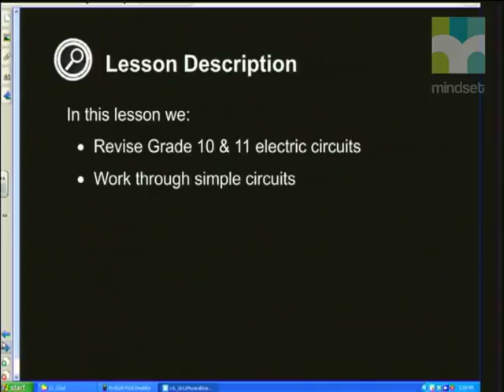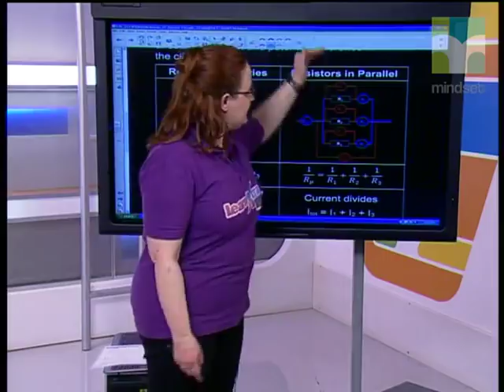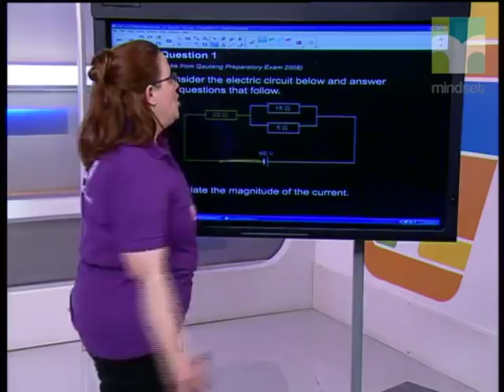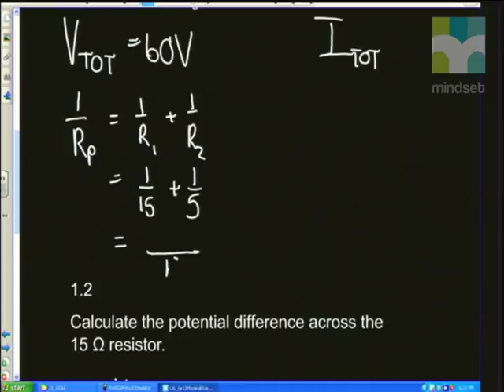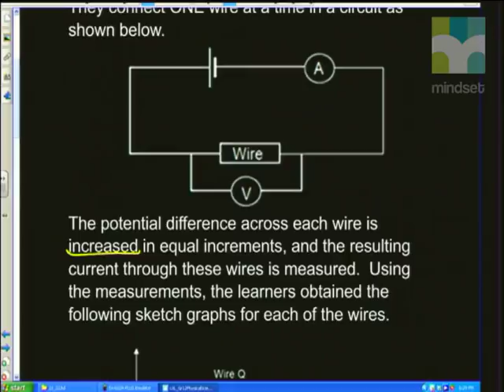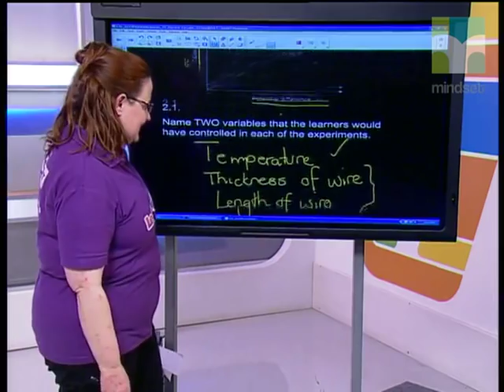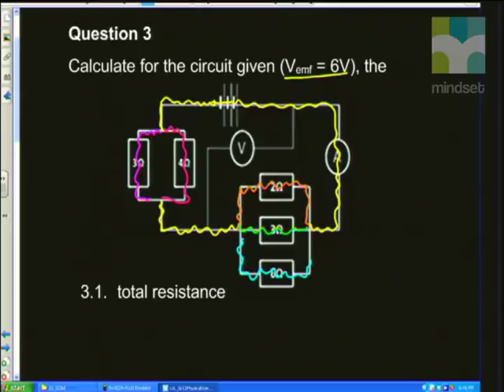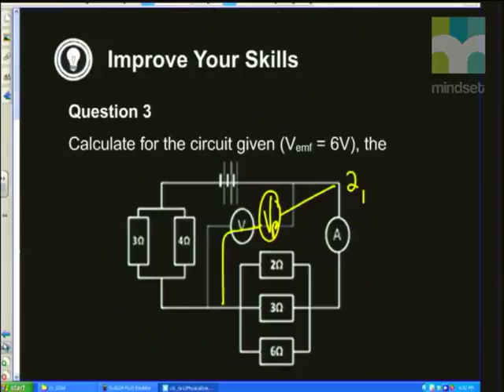Electric Circuits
Natural Sciences.